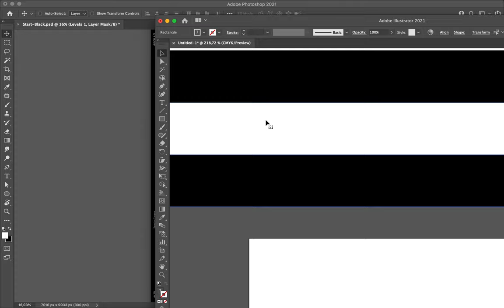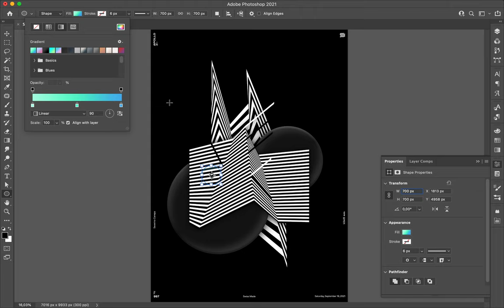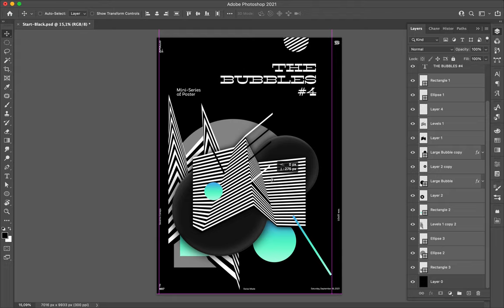Poster Speed Art 997 The Bubbles 4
The elements of this mini-series are visually attractive and work very well together.